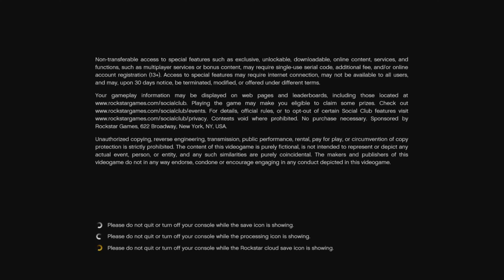GTAOnline Winning Car On The Daily Wheel 15/11/2022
GTAOnline Winning Car On The Daily Wheel